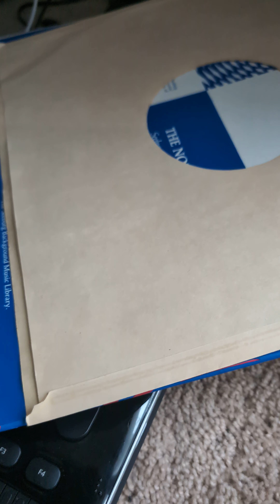Barely audible Areal Flood Warning on WXM70 (1/9/24) EAS 2112